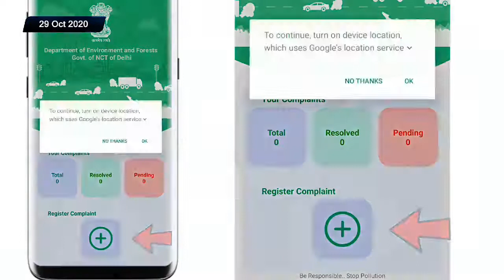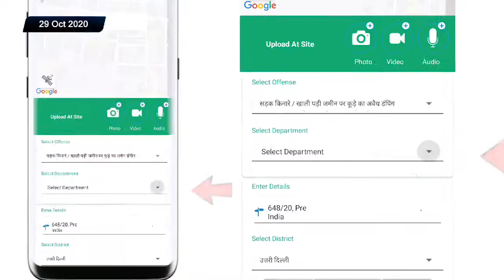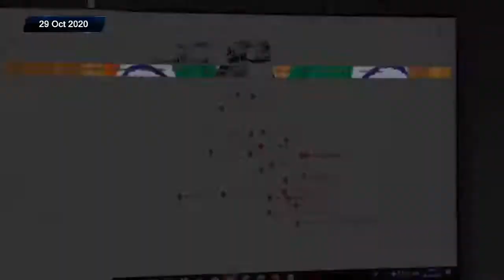केजरीवाल सरकार द्वारा "युद्ध प्रदूषण के विरुद्ध" अभियान के तहत 'Green Delhi' App launch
केजरीवाल सरकार ने "युद्ध प्रदूषण के विरुद्ध" अभियान के तहत 'Green Delhi' app लांच की।

इस एप्प से दिल्ली का हर नागरिक अपने आसपास हो रहे प्रदूषण के खिलाफ शिकायत दर्ज करा सकता है।